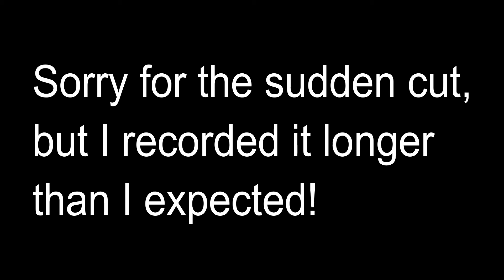Claire Extended Cut Part 11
What is this that Claire discovered? A tree? And it's talking to her! But she soon discovers a familiar figure when she goes to this mysterious tree...